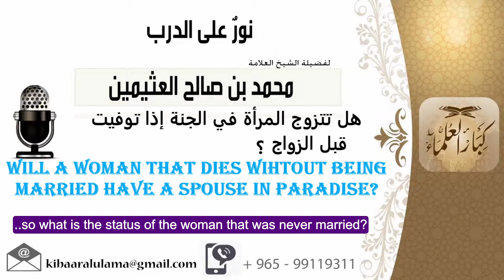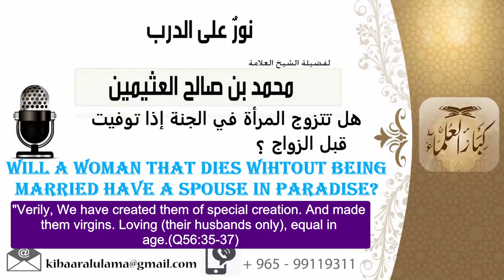Shaykh Uthaymin - Will A Woman That Dies Without Being Married, Have A Spouse In Paradise?